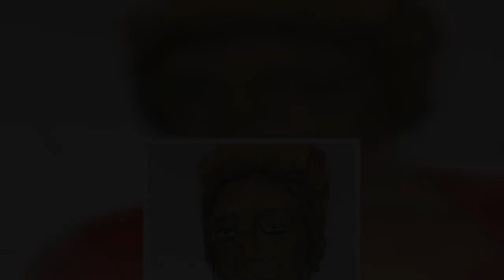Nejhorší americký sériový vrah Samuel Little je po smrti. Zemřel ve středu v 80 letech.